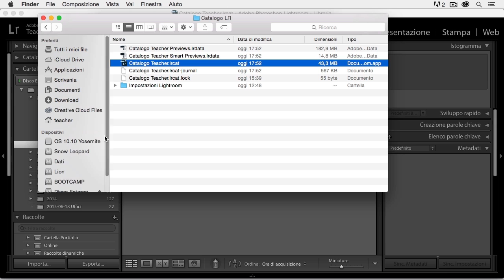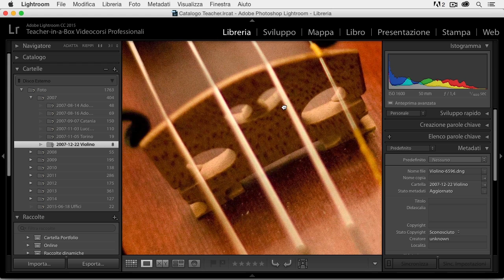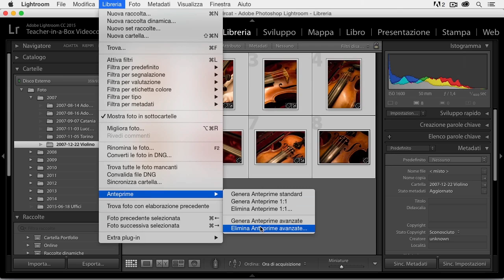Corso Lightroom CC - Tutti gli strumenti per gestire al meglio le fotografie: Le anteprime avanzate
In questo videocorso vedrai in azione tutti gli strumenti e le funzionalità di Lightroom CC: dopo un'ampia panoramica dell'interfaccia imparerai ad usare al meglio tutti i moduli che di questo applicativo.

Un modo per imparare ad usare al massimo gli strumenti di gestione delle fotografie di questo potente software come:

-Importazione e libreria
-Uso avanzato della libreria
-Editing delle immagini
-Il modulo sviluppo in breve
-Gestione del colore in Lightroom
-Esportazione
-Modulo mappa
-Modulo presentazione
-Modulo libro
-Modulo stampa
-Modulo web

E per completare la tua formazione su Lightroom CC (ma anche Lightroom 6, praticamente identico) potrai poi scegliere di approfondire la parte relativa allo sviluppo, anche creativo, dei file RAW con il videocorso "Lightroom CC - Camera Raw: tecnica e creatività per lo sviluppo delle fotografie ".